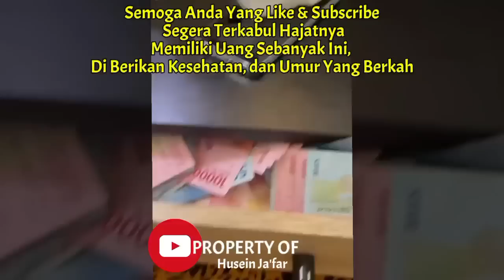KUN FAYAKUN!! DZIKIR KEKAYAAN NABI SULAIMAN PENARIK REZEKI MUSTAJAB -Doa Cepat Kaya